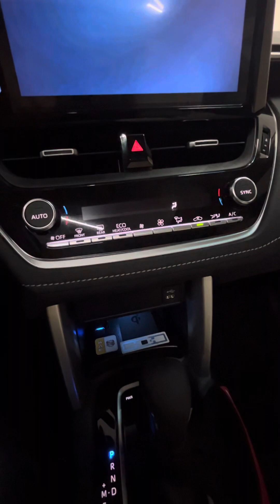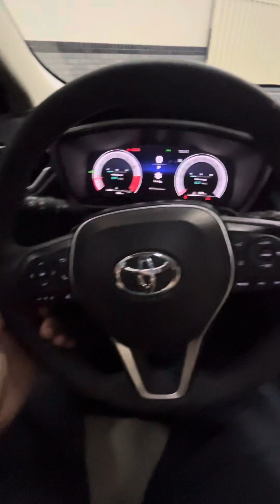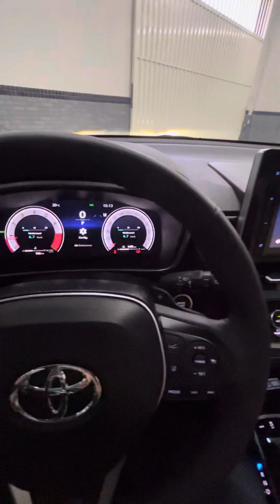Toyota Corolla Cross 2024